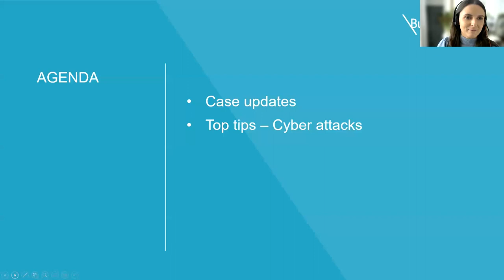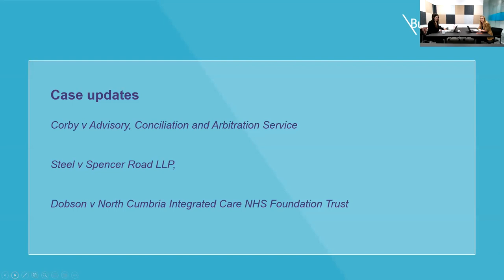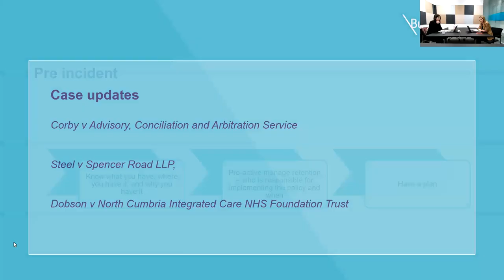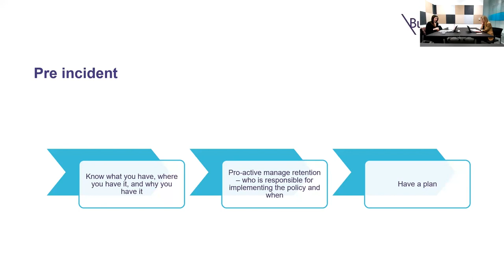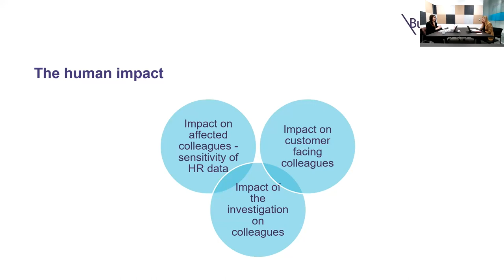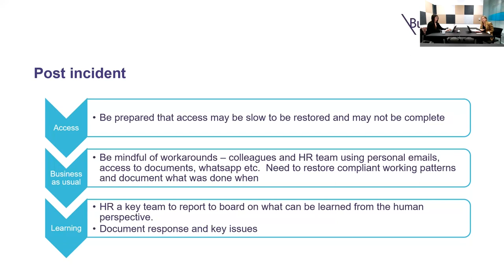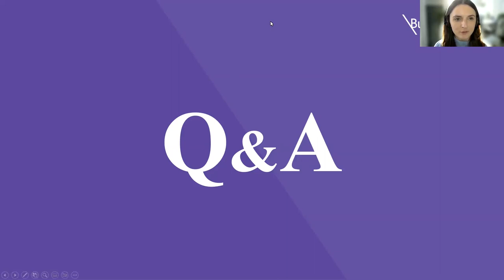Employment Law Lab - November 2023